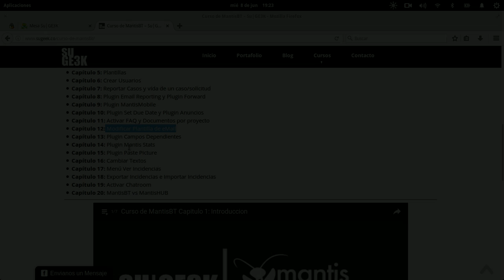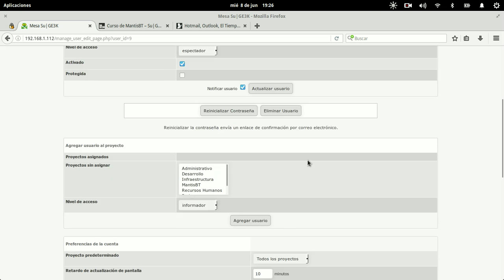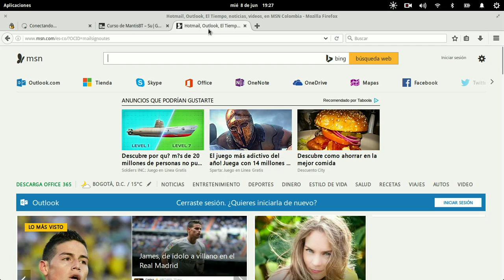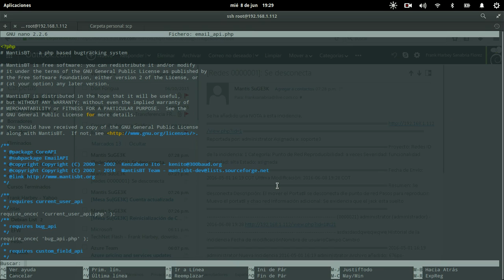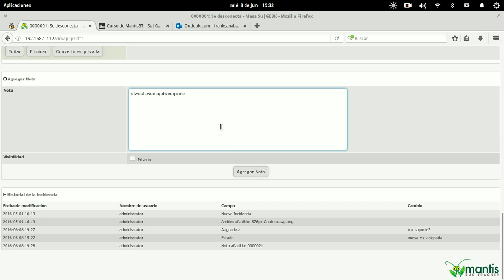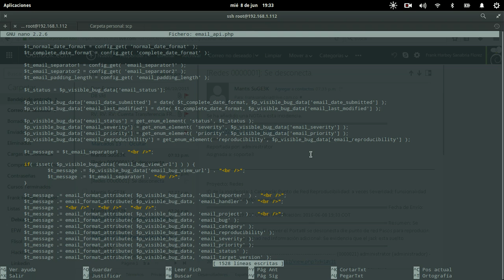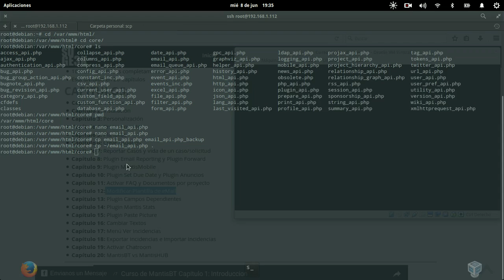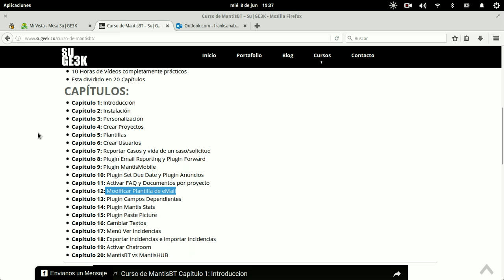Curso de MantisBT Capitulo 12: Modificar Plantilla de eMail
Aprende a darle formato a la plantilla de email que envia el MantisBT